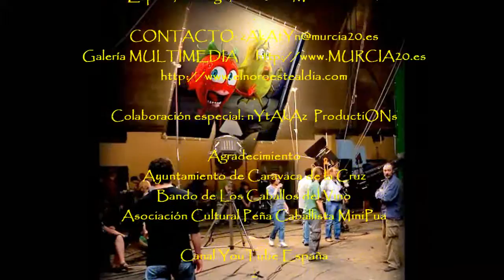2014_03 zAkAtYn 16 | Ruta Ecuestre Peña Caballista MiniPua XIII edicion Caravaca de la Cruz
by zAkAtYn | Ruta Ecuestre 2014 XIII edición, Ciudad de Caravaca organizada por la peña caballista MiniPúa, Bando Caballos del Vino, Caravaca de la Cruz Comarca de El Noroeste de la Región de Murcia, España domingo 16 de Marzo de 2014